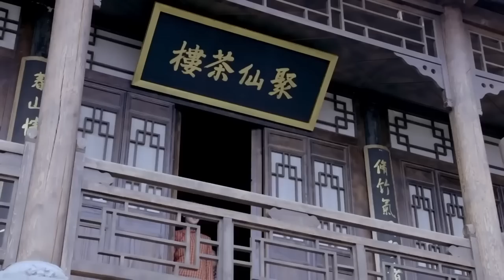超好看抗战剧【先锋敢死队】| 07 草莽好汉张粟揭竿而起，带领女中豪杰徐囡楠拉起一支抗日敢死队，在战火中除汉奸、端炮楼、顽强抗日！成长为抗日民族英雄的故事（张粟、徐囡楠）-中剧看片社